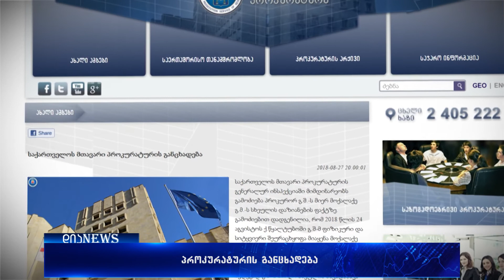საქართველოს მთავარი პროკურატურის განცხადება 28.08.2018